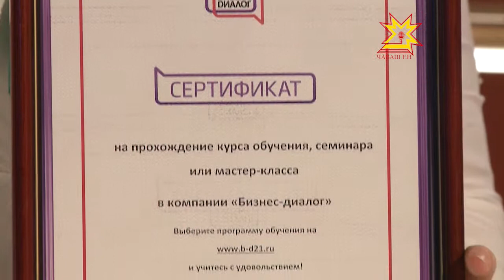НаоБУМ. Выпуск 04.04.2014